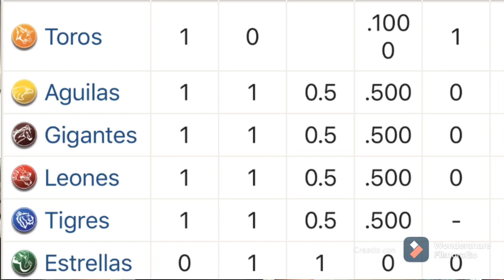TOROS DEL ESTE PROPINAN JUEGO SIN HIT AL LICEY